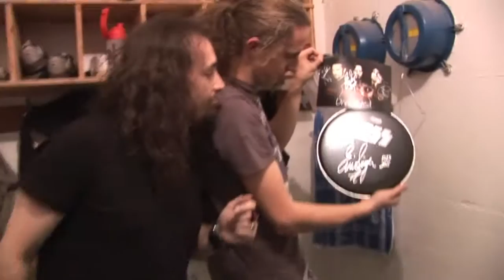KIKI CRETIN GUITAR NIGHT ACOUSTIC Part 1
KIKI CRETIN & BAND pour le première fois en acoustique...soirée mémorable avec ESP (BRUCE KULICK,ERIC SINGER et JOHN CORABI)
Images: Romain Guélat
Montage : Kiki Crétin